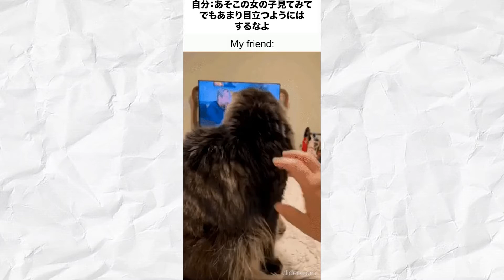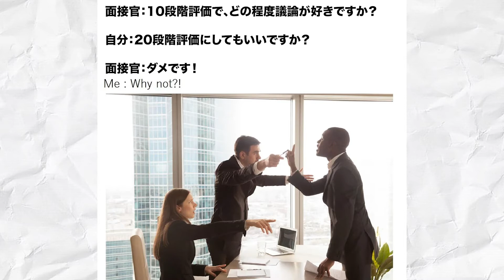【22年25週】今週海外で流行っていたミームまとめ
海外大手掲示板Redditの板「r/memes」で今週バズっていたミームのまとめです。

英語の投稿を日本語に訳しながらツッコんでいくっていうスタイルが面白いなと思っていただけましたら高評価を、もっと海外のコンテンツみたいよと思っていただけましたらチャンネル登録をお願いします。